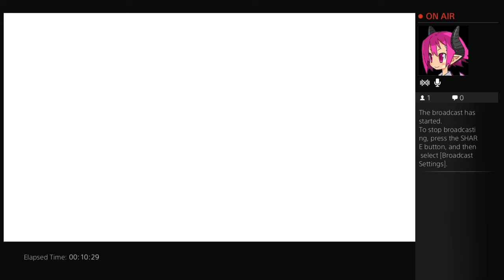Road Not Taken: Pt 1 "Thowing Cats"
come play with me on xbox:
pinkninjacat